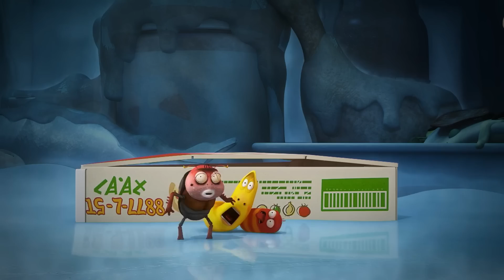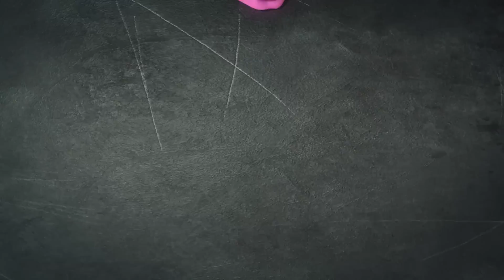MAYFLY IS BACK! | LARVA | Cartoons For Kids | WildBrain Kids